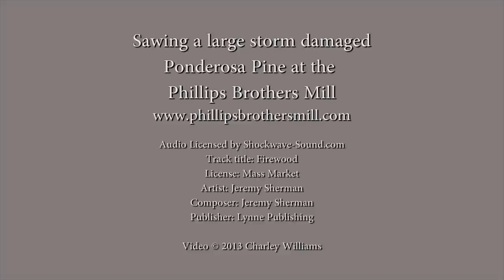Sawing A Large Log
Sawing a segment from a large 60" (at the base)  Ponderosa Pine at a historic Mill and Box Factory.  The tree suffered extensive storm damage last winter making it necessary to harvest the tree before all the useful wood was lost.  It was mostly cut into large planks for a specialty builder of furniture and luxury homes.